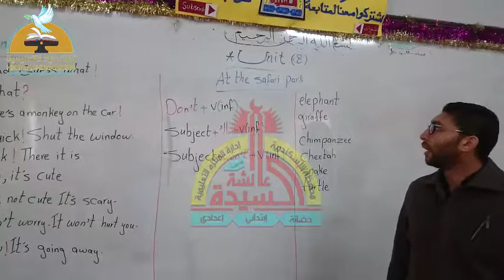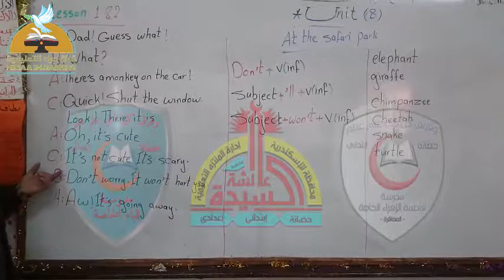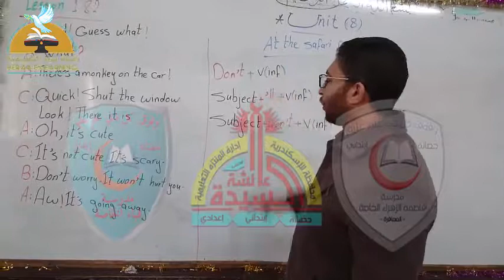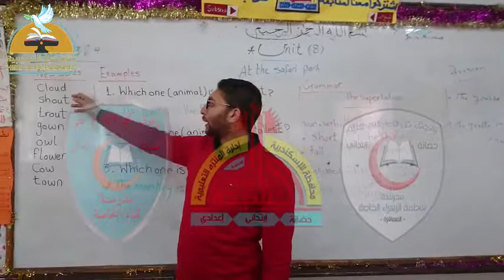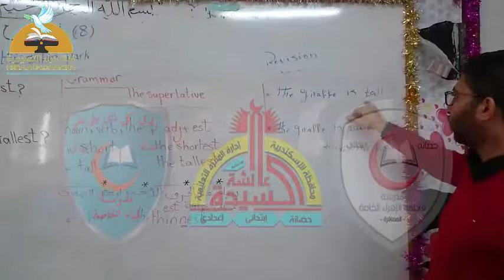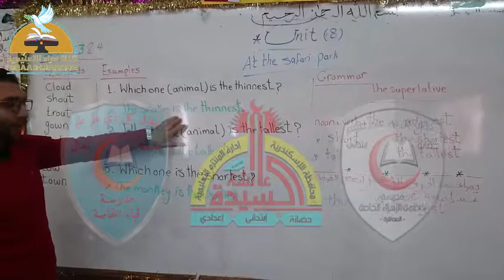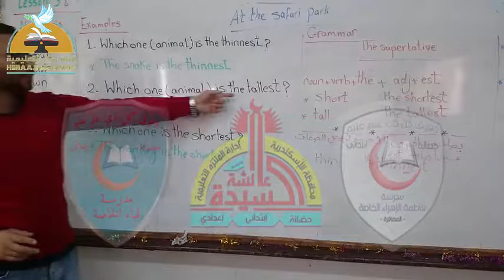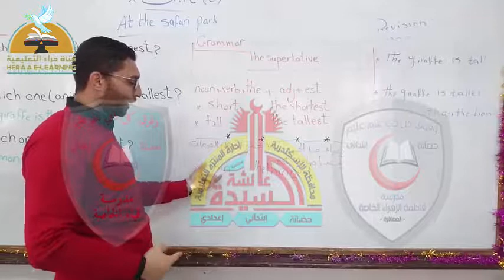03- Time for English - Unit 8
03- Time for English - Unit 8